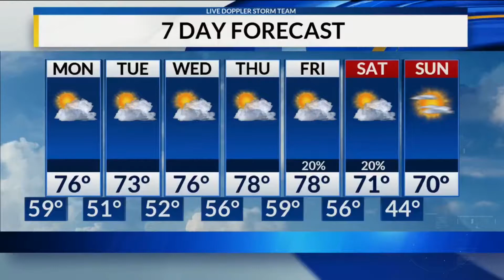Dalfred is always right